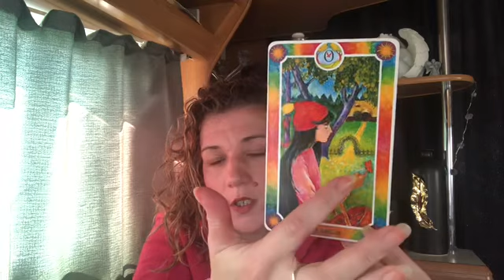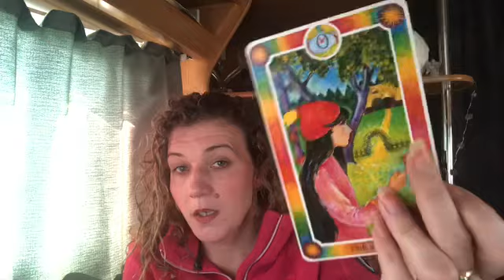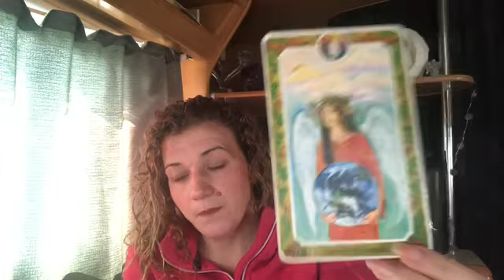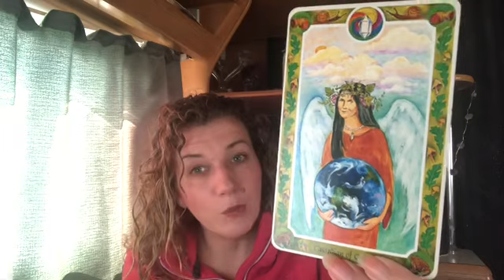❤️SAGITTARIUS❤️YOU’RE NOT DOING THIS ALONE❤️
Welcome 😇

Emz xxx